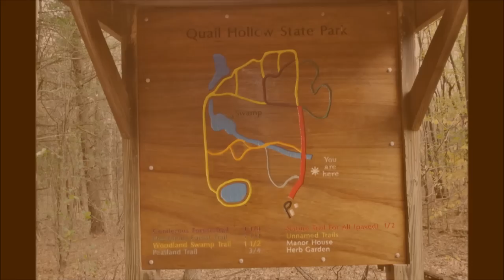BFC-CPOP Quail Hollow State Park Hike & Presentation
Buckeye Forest Council's monthly hike was held in Quail Hollow State Park in October. The park has had land taken through 'unitizatition' a land acquisition technique used by the Oil & Gas industry to obtain mineral rights for hydraulic fracturing. Two dozen nearby property owners also had land taken through unitization.

CPOP- The Coalition to Protect Ohios Parks is a collaboration of Buckeye Forest Council, Mohican Advocates, Ohio Environmental Council, Sierra Club and citizen activists. Please get involved today!